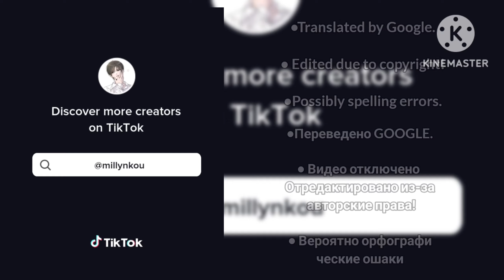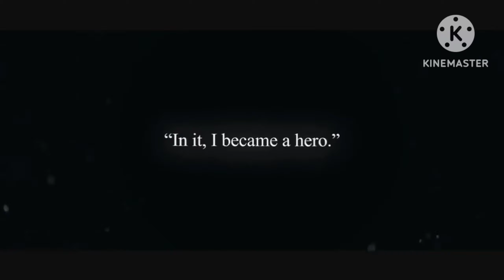✰ Fortune Telling Princess React To F!YN As Verta ft. Depth Of Malice [01/01] ✰ 🇷🇺🇺🇲